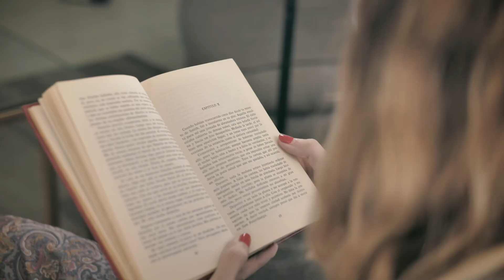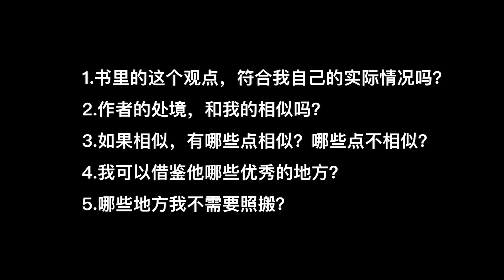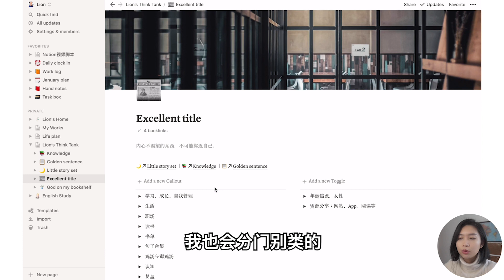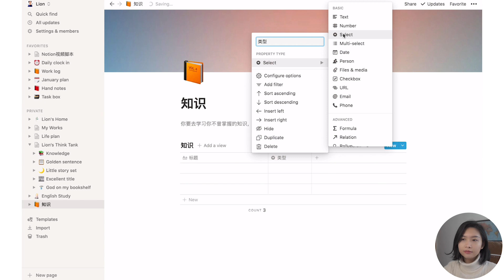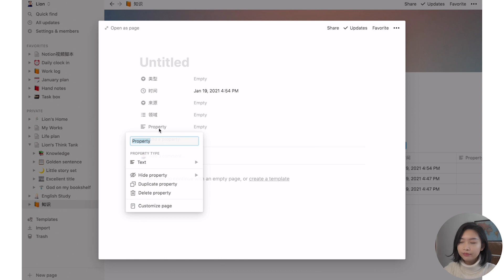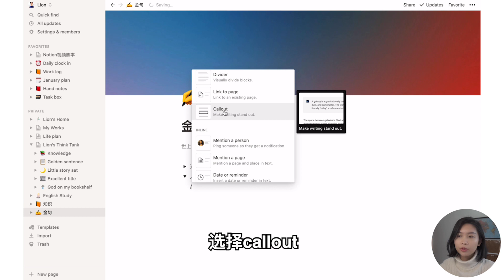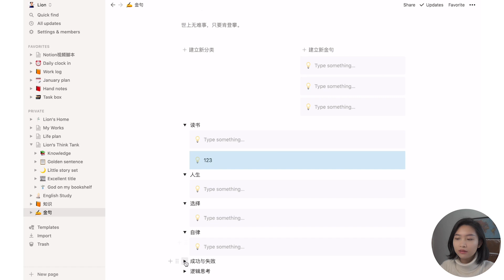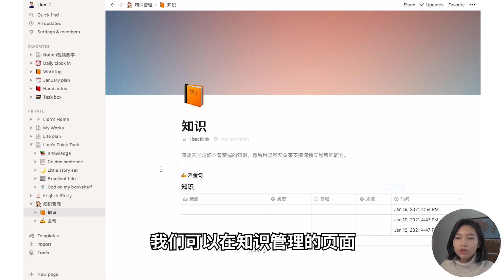Notion操作教程｜怎样制作知识管理（Notion operation tutorial｜How to make knowledge management）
大家好，这期分享如何用Notion制作个人知识管理，一起学起来吧

Hello everyone, this issue will share how to use Notion to make personal knowledge management, let’s learn together